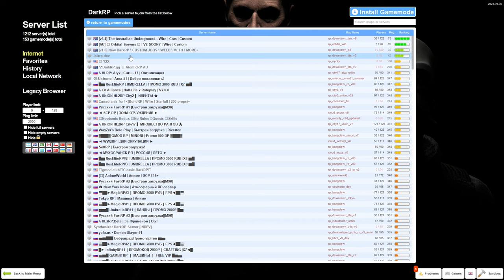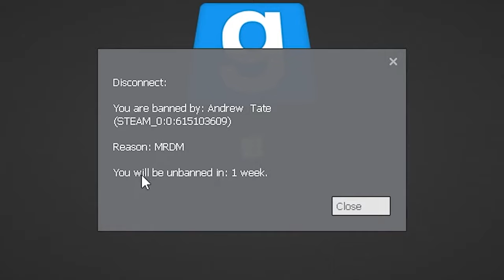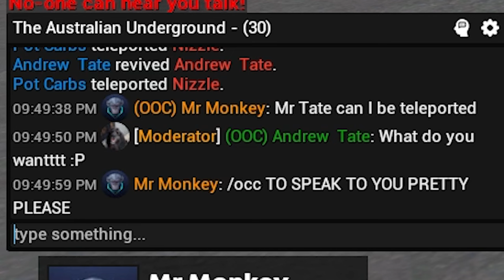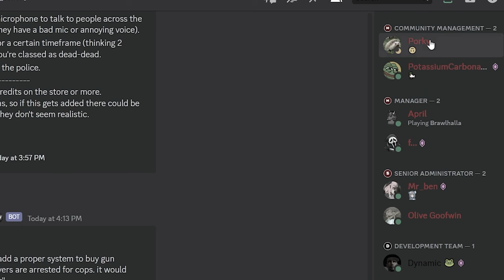Breaking Rules In Gmod Rp Until I Get Banned!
"The Worst Mistake You Ever Did" - Some Gmod Admin.

In this video, I hop on a Garry's Mod server and to check out the current state of RP in Gmod and have a bit of fun. Well, as much fun as you can have when you're surrounded by a bunch of lunatics.

Feel Free to bother him with nice friendly requests about his mining career.